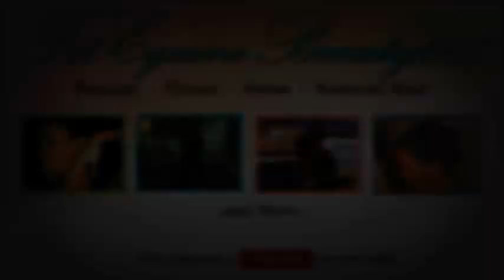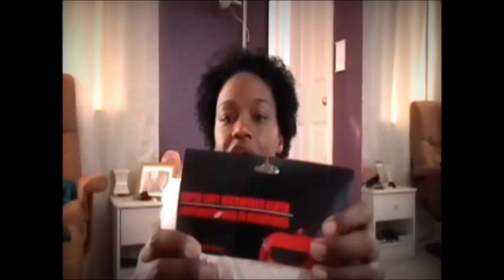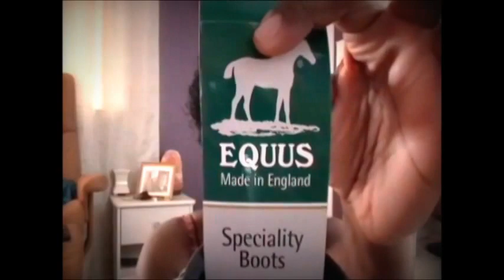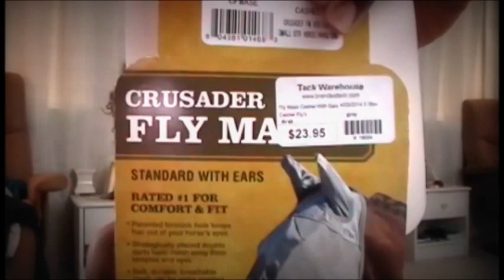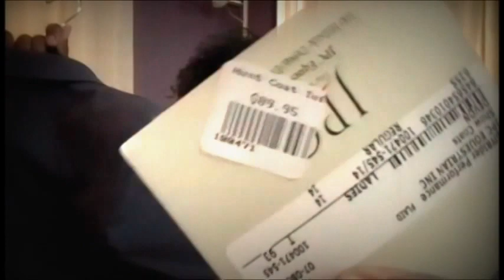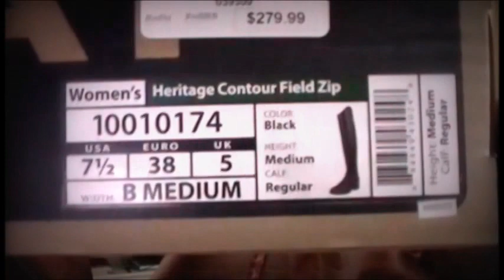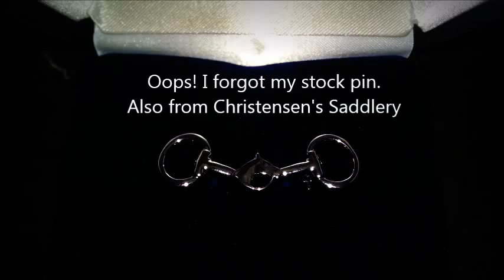Show Tack Haul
So, Breeze and I are doing our first horse show this weekend and I needed to grab a "few" things to get prepared.  It is just a local schooling show and we are only doing W/T. Nice and easy first time around.